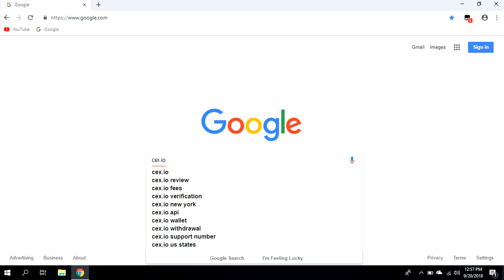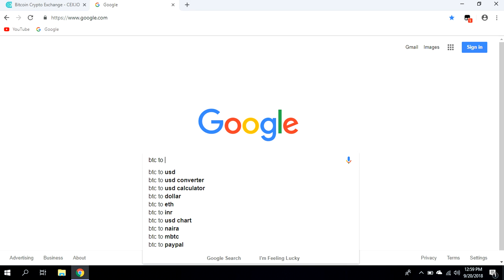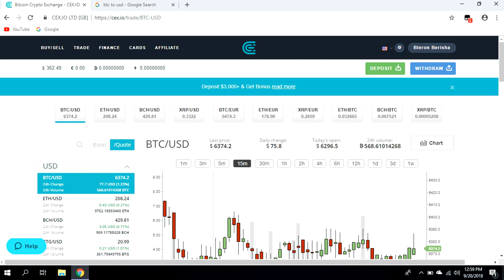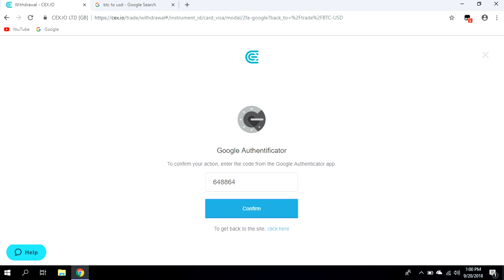How to sell BTC online and withdraw USD or Euro into your card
Bitcoin Bitcoin Cash IoP coin Namecoin NuBits Peercoin SwiftCoin Titcoin
Ethash-based
Ethereum Ethereum Classic OmiseGO
Scrypt-based
Dogecoin Feathercoin Gulden Litecoin PotCoin
Equihash-based
Bitcoin Gold Bitcoin Private Zcash Zcoin
CryptoNote-based
Bytecoin Monero
Other
Auroracoin Dash Decred Primecoin Taler